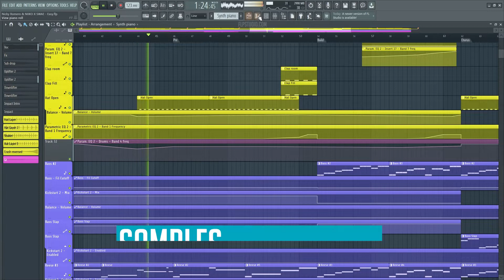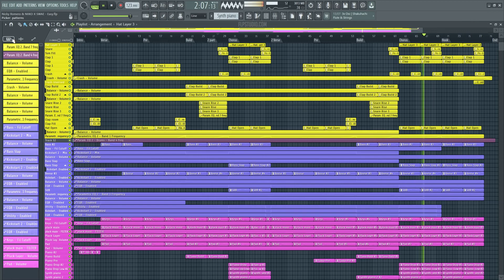Nicky Romero & NIIKO X SWAE - Easy (FL Studio Remake)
💻 A deconstructed FL Studio Remake version of "Easy", by Nicky Romero in collaboration with NIIKO & SWAE. And released by Protocol Records. A track with a lot to learn about Transitions, Drums, Beatmaking, Sub Basses, all kinds of Synths, Fx, Song Structure, Vocals, and many more modern Dance Music Production Elements.

🎹 The Template was made for FL Studio 20. Using Xfer's Serum v1.334 (or higher), and Nicky Romero's Kickstart 2 Vst Plugin. Also making use of, Stock FX and Stock Instruments. Dance Style samples for beginners are included, with a full arrangement Beat. Both fully Mixed and Mastered, ready for you to download and start playing it!

⚙ Template Specifications ⚙
📌Software, DAW: FL Studio 20.8, or higher.
📌Song Key: Eb Maj
📌Time Length: 2:33